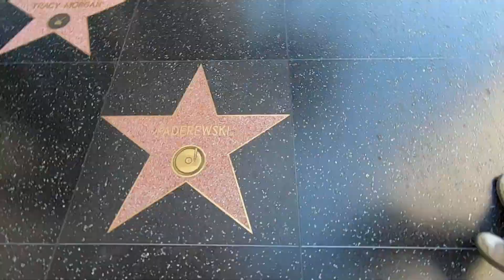West Coast Adventure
We took 5 days and traveled part of the West Coast. We started by taking a helicopter ride in San Fransisco. We followed that up with a Scenic drive south down the pacific coast highway (PCH) we ventured through Santa Monica, Los Angeles, Long Beach, Huntington, Laguna, Ocean side, La Jolla, San Diego and much more. The west coast is a beautiful place which provides very scenic content.

Music
Slow Motion - Jesse Villa
Soundstripe.com